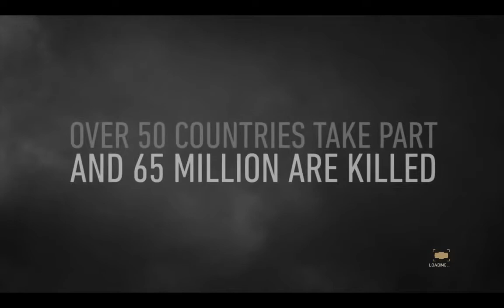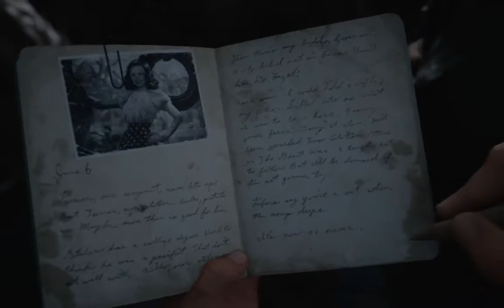"HISTORY REMADE" Call of Duty World War 2 #1